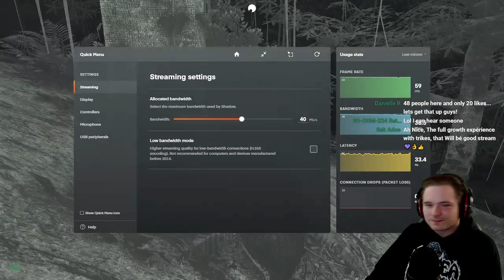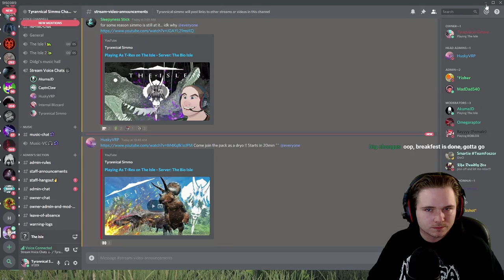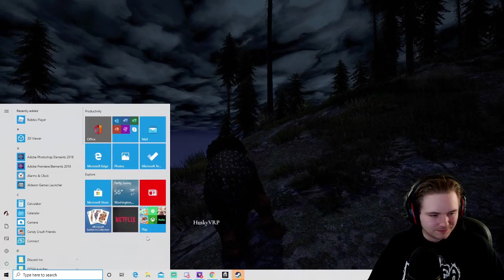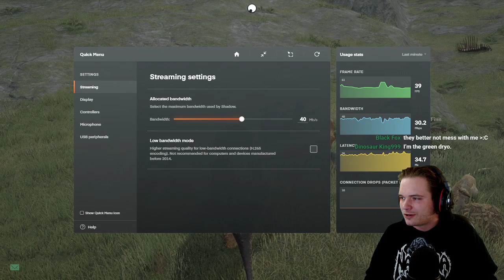Stomping Out The Apex Population - Triceratops - The Isle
The ultimate herbivore, the Triceratops, is nothing for an apex carnivore to scoff at. We will be starting out growth here on EU2 as this dinosaur. Can we survive through the vulnerable growth?

If you enjoy my content please leave a "Like".